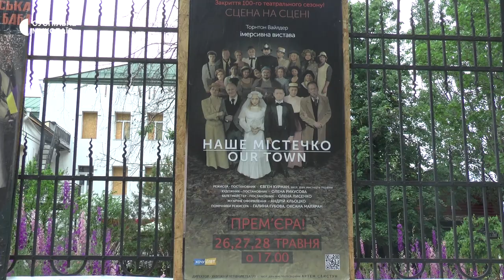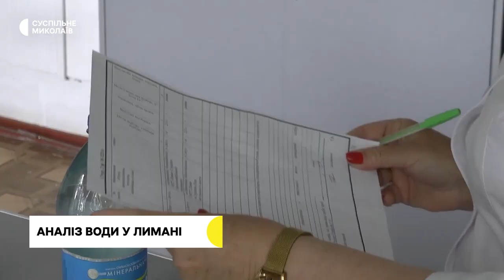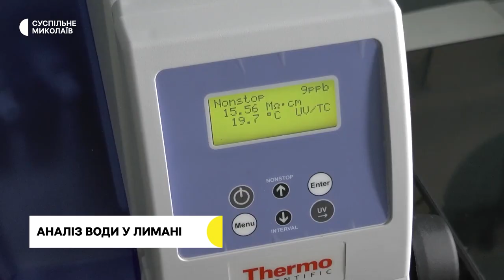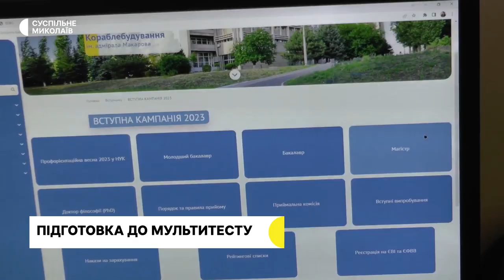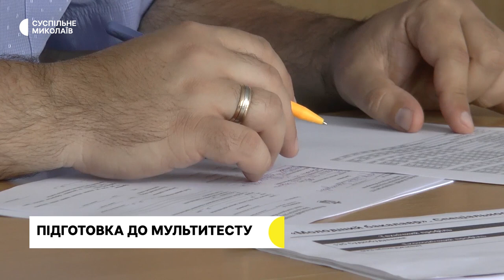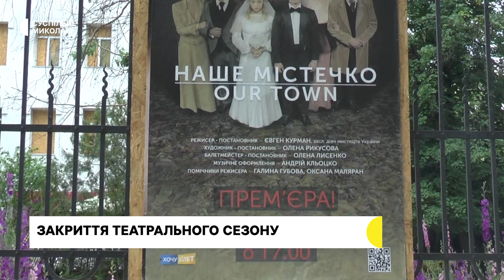Мультитест, тактична медицина, театр І 26.05.2023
00:00 - Анонс
00:31 - Ситуація у регіоні
01:32 - Аналіз води у лимані
04:42 - Підготовка до мультитесту
07:44 - Навички тактичної медицини
11:02 - Закриття театрального сезону
12:41 - Погода у регіоні